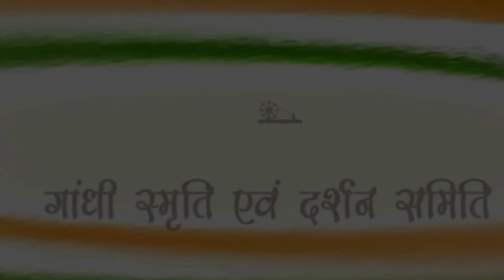मिट्टी के बर्तनों का आधुनिक स्वरूप(Pottery) - "कारीगर हाट" गांधी स्मृति एवं दर्शन समिति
मिट्टी के बर्तनों का इस्तेमाल किया जाता रहा है क्योंकि मिट्टी के बर्तनों में खाना पकाने से ऐसे पोषक तत्व मिलते हैं, जो हर बीमारी को शरीर से दूर रखते हैं इस बात को अब आधुनिक विज्ञान भी साबित कर चुका है ।सम्पर्क -  संचय  - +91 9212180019, 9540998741